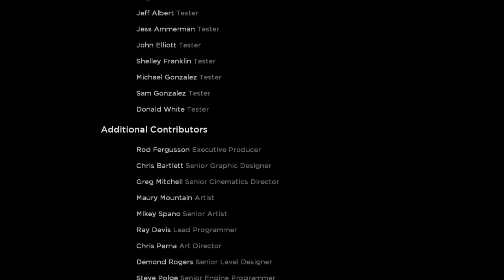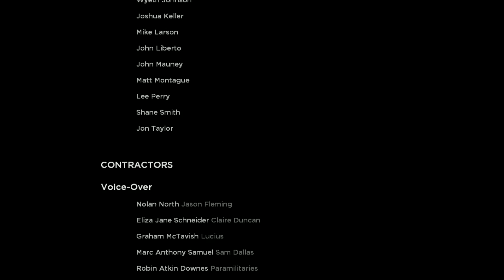Shadow Complex Remastered #19 - Toujours se méfier de l'eau qui dort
Jason Fleming est propulsé au milieu d'une conspiration gouvernementale où s'entre-choc machination politique et crise militario-industrielle. Notre héro et sa compagne devront se sortir des griffes d'une milice privée, afin de sauver le monde (et oui...).

Plongeons au cœur de l'aventure de Shadows Complex Remastered, Découvrons ensemble ce jeu de plateforme inspiré par les plus grands classiques du genre.

Suivez-moi dans Shadow Complex Remastered